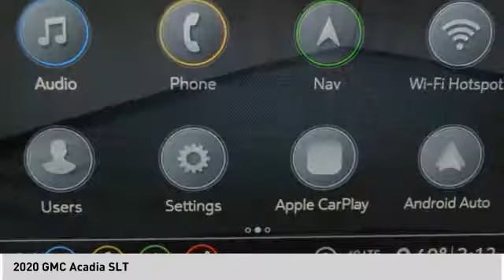2020 GMC Acadia 20T62020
2020 GMC Acadia SLT

Looking for the right Vehicle? Today could be your lucky day. this 2020 GMC Acadia could be yours.